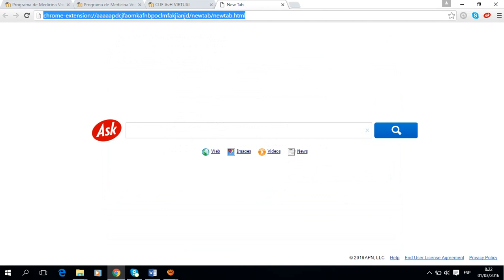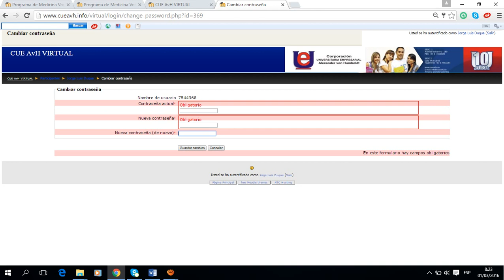MOODLE TUTORIAL COMO CAMBIAR CONTRASEÑA ?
Demostración de como cambiar contraseña moodle